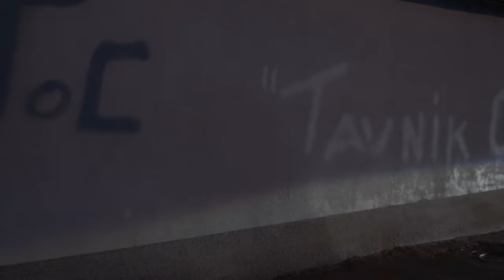ELAI - LALE (Official Music Video)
Lyrics: ELAI
Beat: ELAI
Production: ELAI
Mix: ELAI